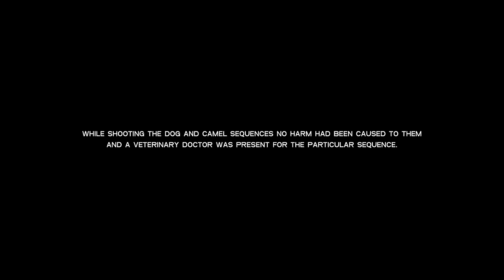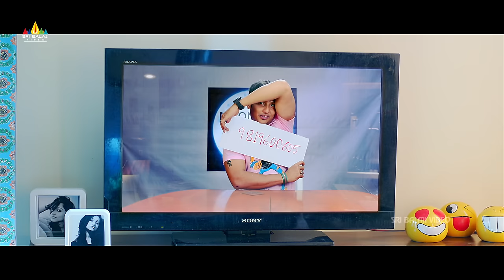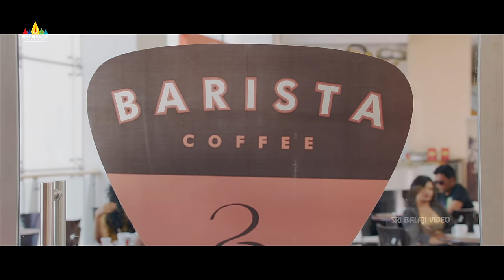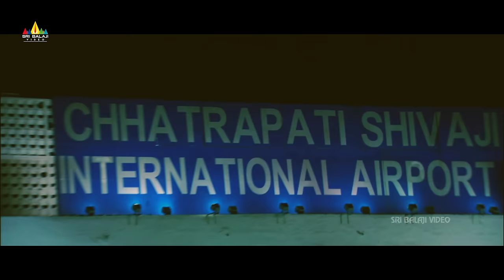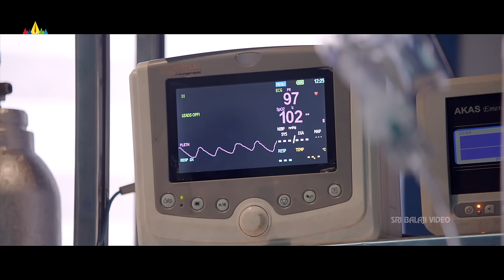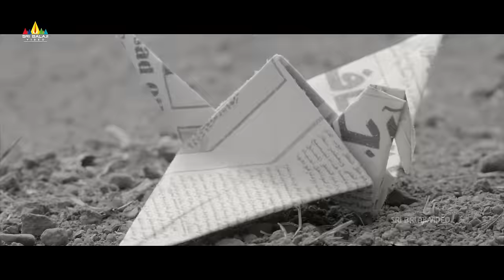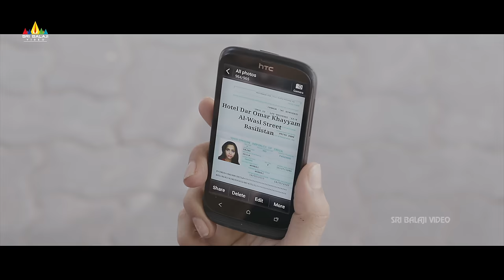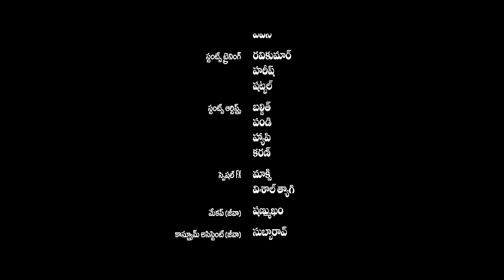Rangam 2 Telugu Full Movie | Jiiva, Thulasi Nair, Ravi K Chandran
Watch & Enjoy Rangam 2 (4K UHD) Full Movie with 5.1 Audio Exclusively on Sri Balaji Video. Rangam2 Movie Starring Jiiva, ThulasiNair, Nassar & The Movie Directed By Ravi K Chandran, Music By Harris Jayaraj, Produced By AN Balaji.

Story : Chandu(Jiva) is a happy go lucky guy who lives in Mumbai along with his grandmother. As time passes by, he falls in love with Srela(Tulasi Nair) but his affair is strictly objected by Srela’s dad(Nasser).Left with no choice, Chandu decides to head to a gulf country and earn some money and settle down. As soon as he lands there, he gets arrested in a drug case and is put behind bars.Who is behind his arrest ? How will Chandoo get out from there and win his love back ? That forms the rest of the story.